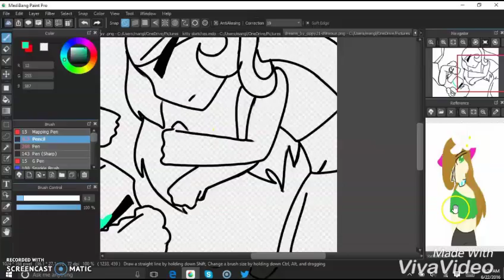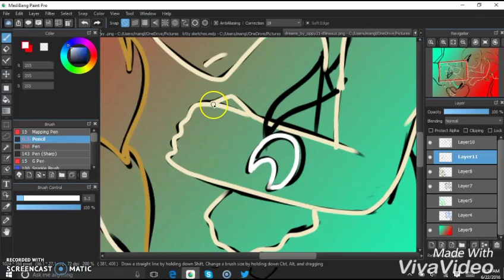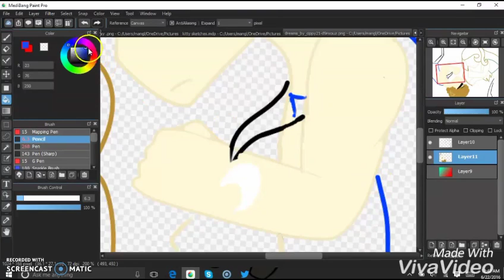Practice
A quick sketch of a comic i am working on